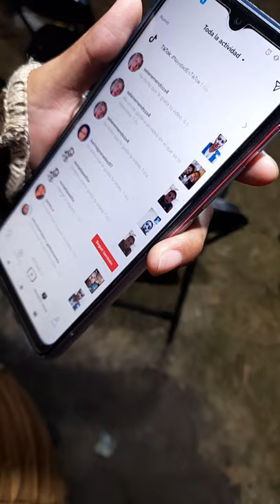Hacienda las sillas Tenango del aire